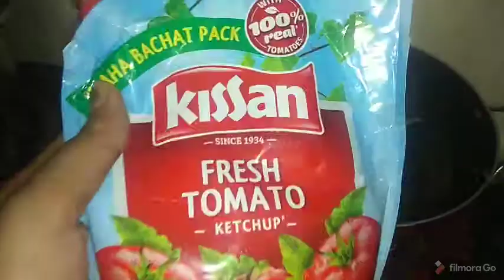RED sauce PASTA || desi tadka|| indians pasta ||red sauce pasta recipe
heyy...  family..